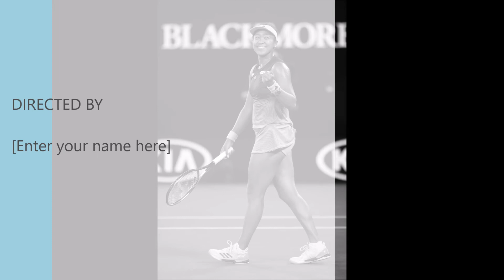Hottest Images of Tennis Player Naomi Osaka